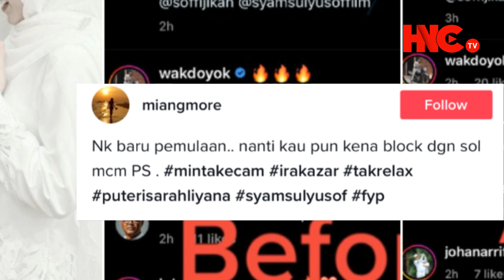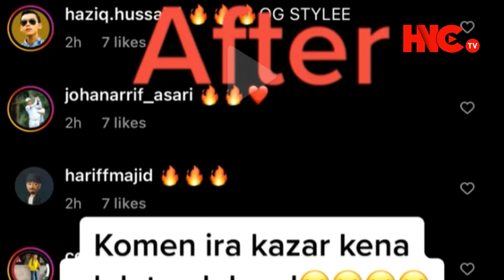NETIZEN PERASAN Komen Ira Kazar Di IG Syamsul Tiba-Tiba ’Hilang’ “Kena Delete Atau Dia Delete”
HESED NETTA Channel TV (HNC TV) NETIZEN PERASAN Komen Ira Kazar Di IG Syamsul Tiba-Tiba ’Hilang’ “Kena Delete Atau Dia Delete”.Terkini dan Sensasi PILIHAN ialah laluan alternatif perkongsian daripada sumber-sumber yang dipercayai lalu dikongsikan secara maya terus akepada Netizen semua berhubung isu-isu semasa sama-ada di dalam atau luar negara. Tonton setiap hari video perkongsian di Channel ini terus di smartphone anda dimana jua Warga Netizen berada. Terima Kasih Atas Sokongan Anda.